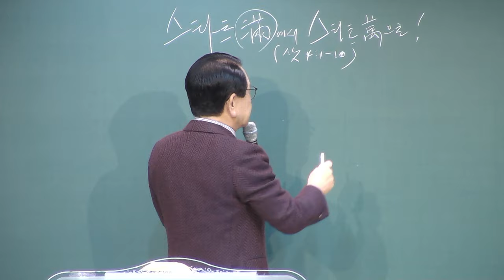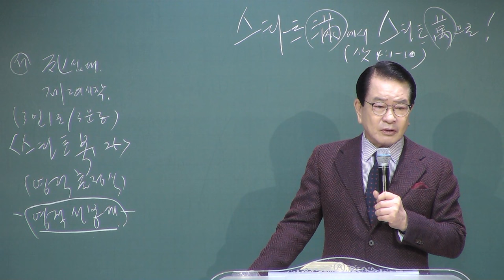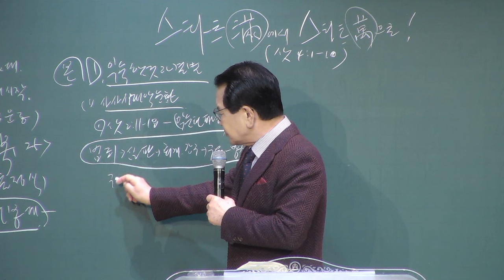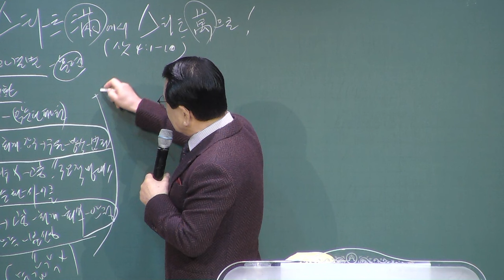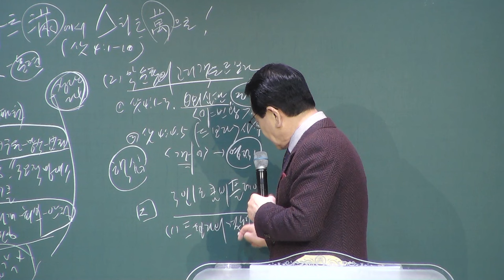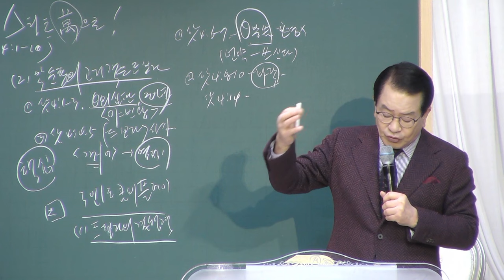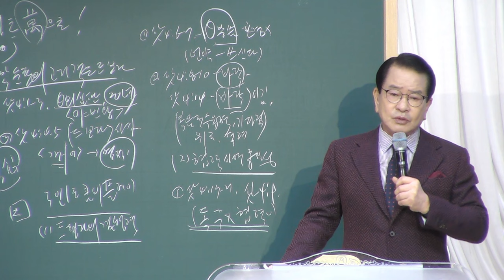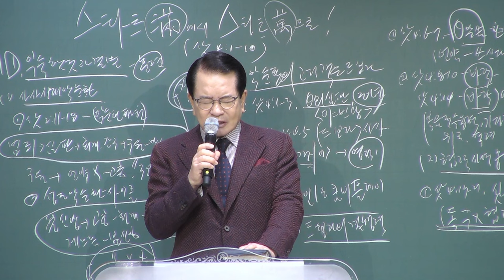[예원교회] 목요사역자조장 - 스타트滿에서 스타트萬으로! (사사기 4:1-10) - 정은주목사 - 2024.02.29.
목요사역자조장
스타트滿에서 스타트萬으로! (사사기 4:1-10)